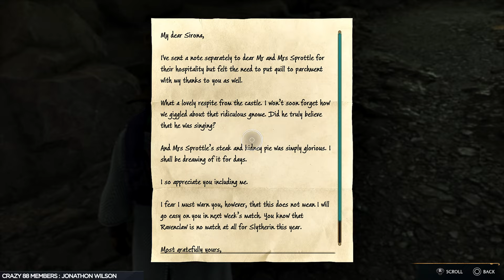Hogwarts Legacy Platinum Trophy Guide 32 / Side Quests, Collectibles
SUPPORT
► Thanks : click the “Heart-Shaped” Icon underneath our videos

NOTES

TROPHIES
FINISHING TOUCHES - Use Ancient Magic on every enemy in the game

TIMELINE
0:00:00 Fast Travel / World Map - Jackdaw’s Tomb
0:00:32 Relationship * Surprise Meeting
0:01:15 Foe * The Absconder / Absconder Encounter (updated)
0:04:31 Heirloom Pocket Watch
0:05:18 Spot Removal (track)
0:05:49 Bubotubers x5 / Spot Removal (updated)
0:08:49 Fast Travel / World Map - North Ford Bog Entrance
0:09:11 Brother’s Keeper (track)
0:09:36 Foe * Bardolph Beaumont’s Corpse / Bardolph Beaumont’s Tattered Jumper / Brother’s Keeper (updated)
0:10:55 Take the Biscuit (track)
0:11:10 Nab-Sack (use) / Biscuit the Mooncalf / Take the Biscuit (updated)
0:14:26 Brother’s Keeper (track)
0:14:46 Fast Travel / World Map - Upper Hogsfield
0:15:04 Side * Brother’s Keeper / Handle * Arrow-Black
0:15:35 The Unique Unicorn (track)
0:15:54 Nab-Sack (use) / Beast * Hazel the Unicorn (check the search area)
0:17:15 The Plight of the House Elf (track)
0:17:38 Magic * Acromantula / ! * FINISHING TOUCHES - Use Ancient Magic on every enemy in the game
0:22:14 Note from Tobbs / The Plight of the House-Elf (update)
0:22:52 A Friend in Deed (track)
0:24:30 Horklump Juice x2 / Horklump Hollow (enter)
0:25:36 Horklump Juice x5
0:26:23 Chest * Conjuration
0:26:54 Horklump Juice x3
0:29:43 Sirona’s Letters x5 / Sirona’s Letter Box
0:30:42 Fast Travel / World Map - East Hogsmeade Valley
0:31:12 Track and untrack main quest, relationship, assignment, and side quests
0:31:51 Goblin Camps x2 (clear) / Breaking Camp (updated)
0:34:52 Fast Travel / World Map - Upper Hogsfield
0:35:16 A Friend in Deed (updated)
0:35:36 Side * Breaking Camp / Conjuration * Stag Skull Decoration
0:36:12 Fast Travel / World Map - Aranshire
0:36:34 Side * Absconder Encounter / Handle * Checkerboard-Brown
0:37:07 Fast Travel / World Map - Brockburrow
0:37:35 Side * Troll Control / Appearance * Troll Hat
0:38:01 Nab-Sack (use) / Puffskeins (all)
0:40:03 Cairn * Dale Family Tomb (enter)
0:40:15 Foe * The Riparian Troll
0:41:38 Crest of Marmaduke Gilbertus Dale / Beeting a Curse (updated)
0:42:09 Chest * Conjuration
0:43:06 Kidnapped Cabbage (track)
0:44:25 Fast Travel / World Map - Northern South Sea Bog
0:44:34 Chinese Chomping Cabbage x2 / Kidnapped Cabbage (updated)
0:46:13 Fast Travel / World Map - Feldcroft Catacomb
0:46:34 In the Shadow of Time (started)
0:46:53 Cairn * Feldcroft Catacomb (enter)
0:47:01 Chest * Conjuration
0:48:06 Student Journal Entry
0:49:21 Chest * Conjuration
0:52:06 … Yes, I’d like to learn the Imperius Curse.
0:53:40 Imperio (learn)
0:54:03 Legendary (random)
0:55:49 Lost Relic Illustration / The Relic’s Note
0:59:39 … I cannot side with you. Sebastian’s right. / … Yes. That is perfectly what I’m suggesting.
1:01:22 Feldcroft Region (exit)
1:04:13 Finishing Touches Trophy (clean up if missed earlier in the run)
1:04:21 Relationship * In the Shadow of Time